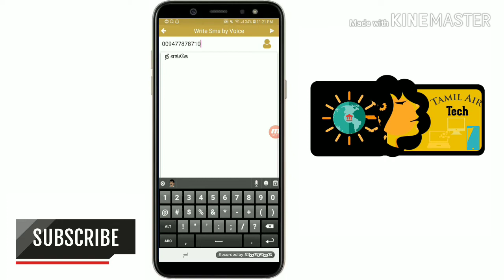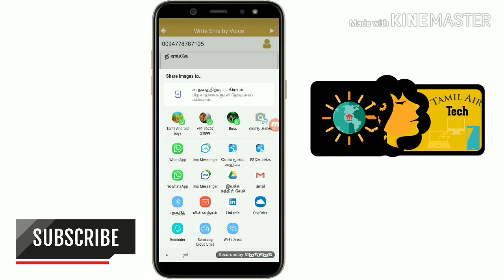தமிழில் டைப்பிங் பண்ணாமலே ஷேர் பண்ண வேண்டுமா